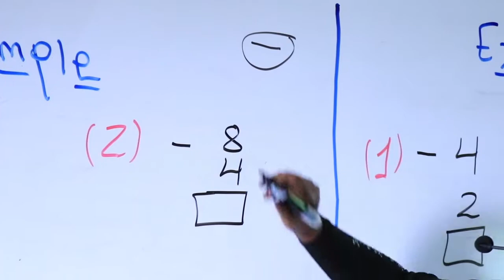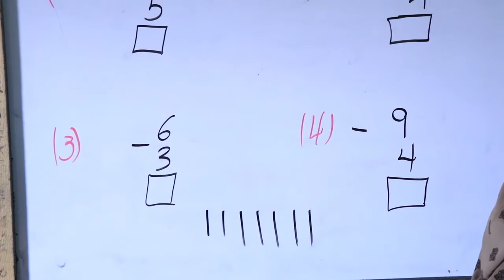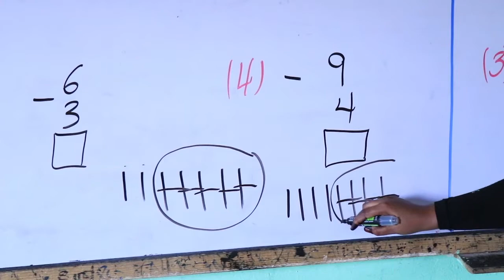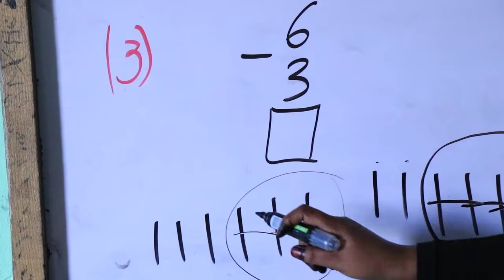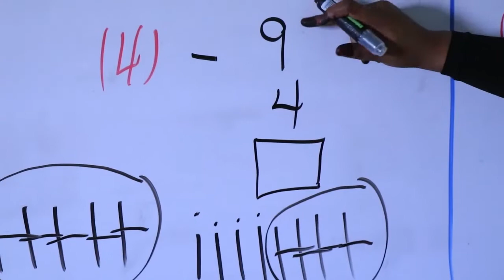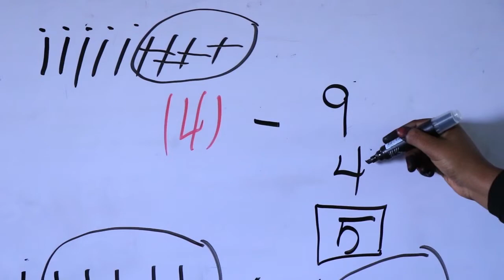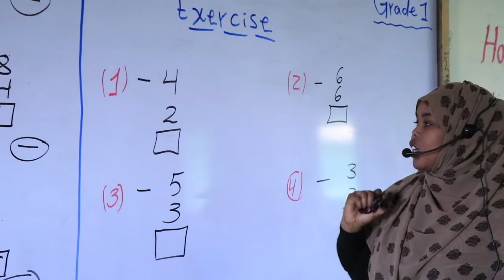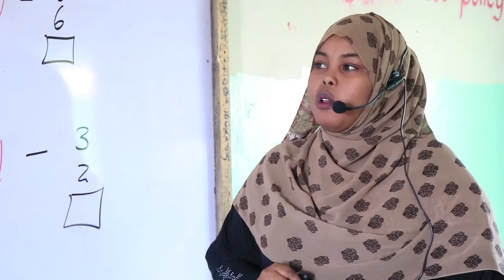|IRSHAD PRIMARY| Grade 1 |Math| Teacher:Deeqa|Online Day 7| 13-04-2020